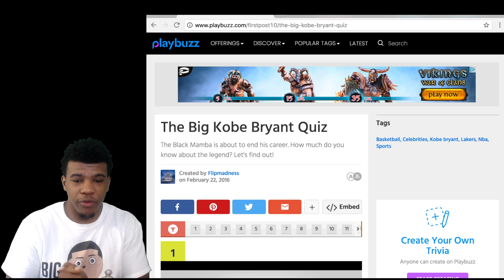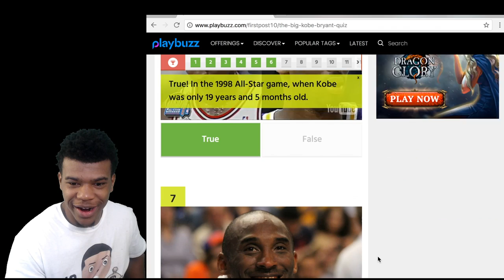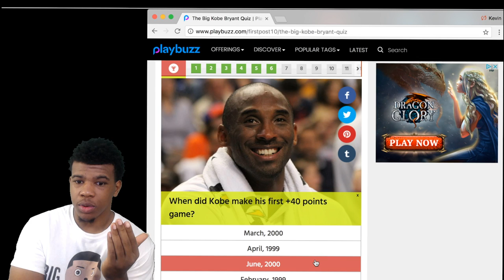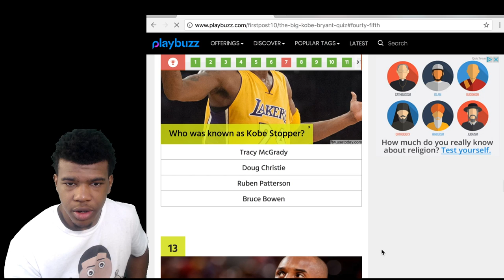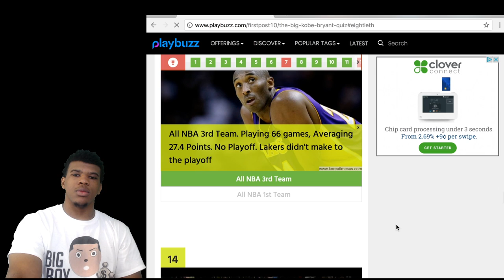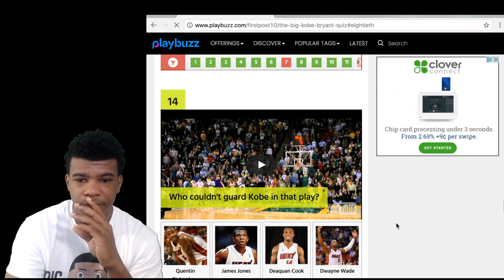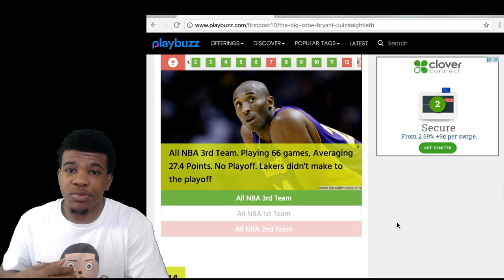KOBE BRYANT ULTIMATE BANDWAGON QUIZ !!!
ARE YOU A KOBE BRYANT BANDWAGON ?